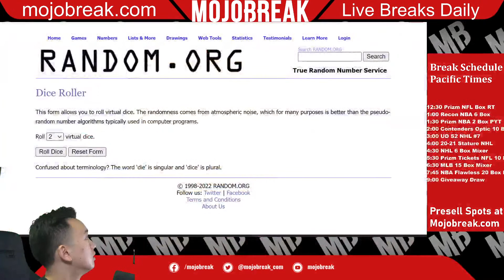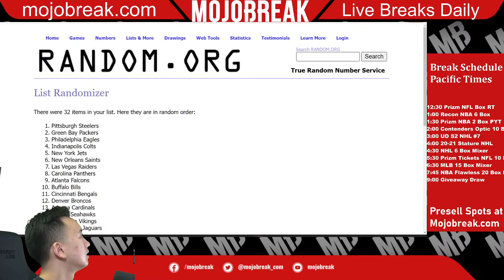DRAW: 2021 PRIZM NFL HOBBY SINGLE BOX RT#1